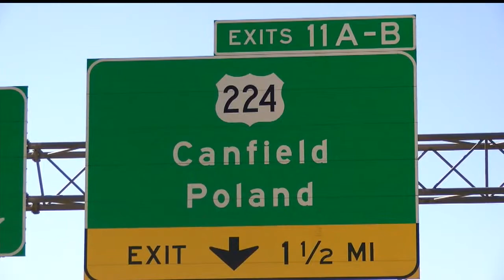Some restrictions to be lifted on Route 224 construction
Greta Mittereder tells us about that.